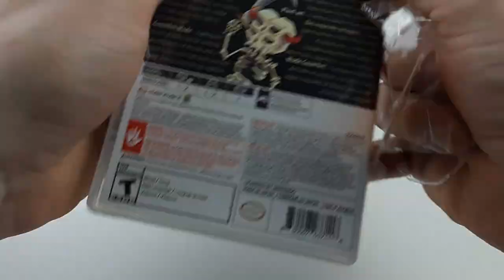HELLMUT GAME UNBOXING